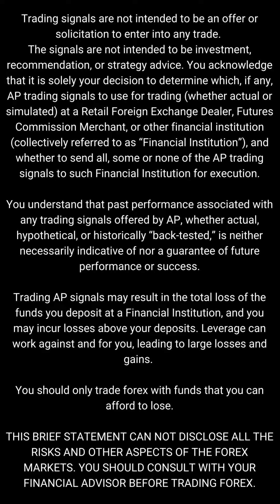John Wick - Week 6 Results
To Learn More about Getting the Ap Signals for Your Personal Trading, Please

Here is the full Data Sheet

To view all the data around the AP Signals, you can view this spreadsheet, and it works best on a computer but is visible with a phone